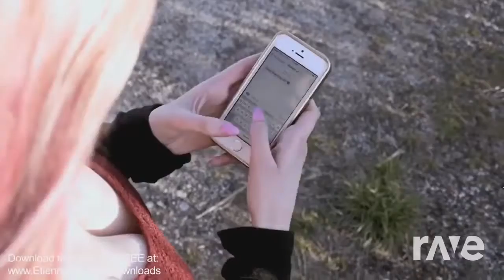Green Remember Zone - Etienne Sin & Sonic The Hedgehog Ost | RaveDj